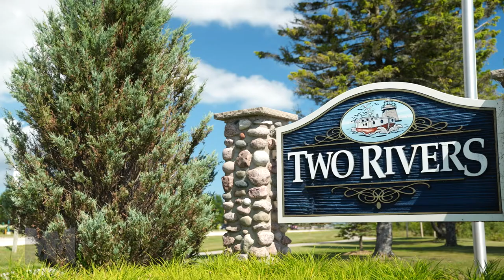WG&R MATTRESS FACTORY | MANUFACTURING MARVELS® | AS SEEN ON FOX BUSINESS NETWORK | September 2022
As seen on Fox Business Network. Originally aired in September 2022.

Script:
Hi, this is John Criswell.  Welcome to Manufacturing Marvels.

Sleepless nights, tossing, turning, exhausted mornings – we all know the feeling.  However, sleeping on the right mattress can help alleviate these problems, leaving you refreshed and ready for your day.

Today we are in Two Rivers, Wisconsin – home to WG&R Mattress Factory), an employee-owned company.

For nearly forty years, WG&R Mattress Factory has built high quality, value driven mattresses with the same premium materials you’ll find in the national brands.

This state-of-the-art factory walked us through each step of the manufacturing process to see how a better night’s sleep truly is, hand-crafted.

From Sewing to Assembly and the age-old practice of hand-tufting for the ultimate in comfort and quality, WG&R Factory Direct mattresses have been proudly built at this Two Rivers, Wisconsin, factory since 1984.

They pride themselves on local relationships and source many materials from in-state vendors including foam from Middleton, Wisconsin, and springs from nearby Sheboygan.

They produce a full-line of mattresses to address a wide-range of customers sleep preferences and needs.  From entry-level twin-size mattresses to queen and king size luxury beds with the latest coil and foam technology.  All beds are CertiPUR-US® certified and meet the strictest standards.

And from an aesthetic standpoint WG&R Factory Direct mattresses utilize the newest technology to produce mattresses that not only sleep great, but look great too!

American Made.  Value Priced.  Quality Craftsmanship.  That’s WG&R Factory Direct.

This is John Criswell for Manufacturing Marvels

WG&R FURNITURE LOCATIONS:
FOND DU LAC · 50 North Main Street, Fond du Lac, WI 54935

WG&R FURNITURE SLEEP SHOPS LOCATIONS (STANDALONE):
FOND DU LAC · 615 North Rolling Meadows Drive, Fond du Lac, WI 54937